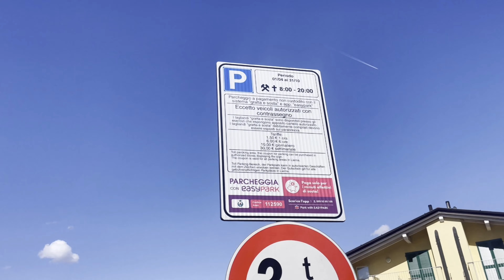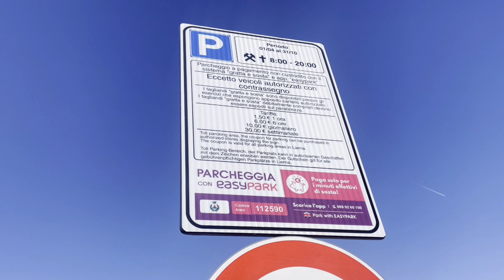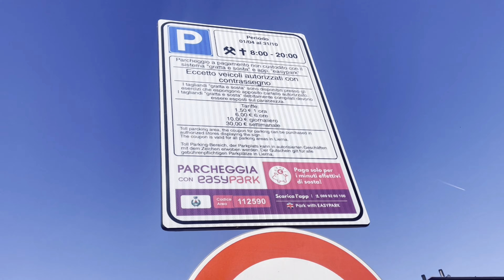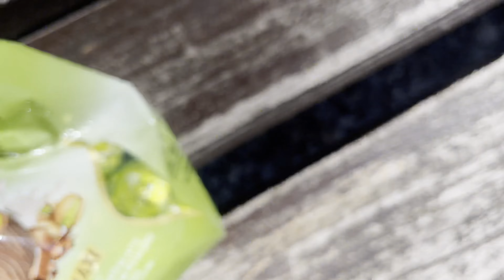2 semaines en van en couple. Le bilan.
Vous êtes à Vérone, la belle Véroooone ! Qui a la ref ?
Suite et fin de notre voyage en van en Italie. On découvre Vérone, Côme et son lac incroyable, et on fait le bilan (calmement) de 15 jours en van en couple. Et c'est pas glorieux.